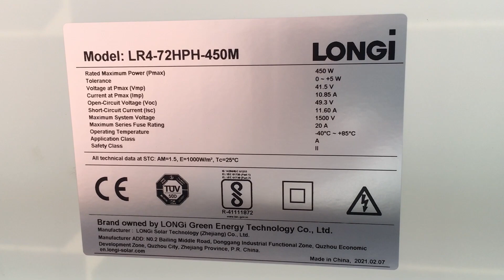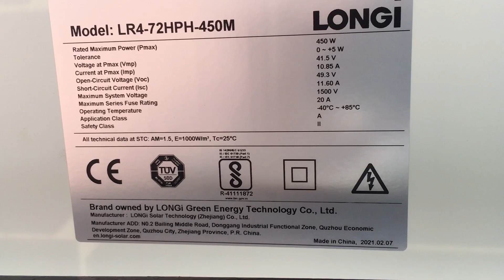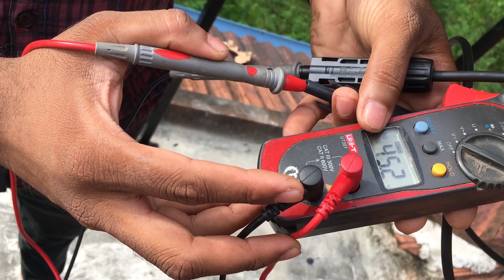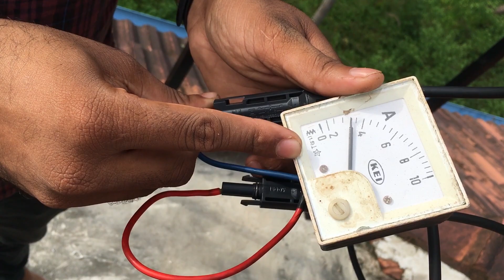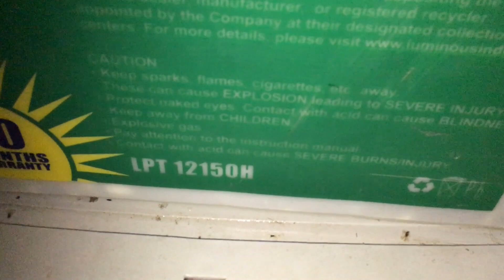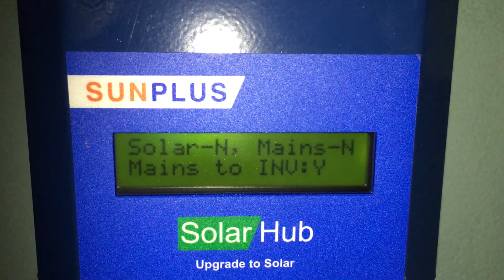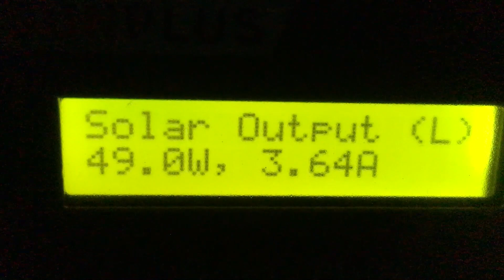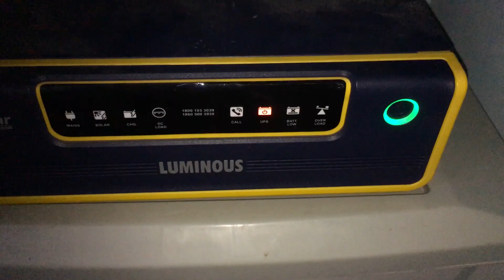Normal Inverter To Solar Inverter Conversion Using LONGI 450 Watt Mono Perc Halfcut Solar Panel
സാധാരണ ഇൻവർട്ടറിനെ സോളാർ ആക്കാം കുറഞ്ഞ ചിലവിൽ CONTACT, CELL MAX SECURITY & POWER SYSTEMS,NEAR CALICUT UNIVERSITY 📲 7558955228, (WhatsApp OR CALL ☎️ )

CM Solar Tips
#2.5kvinverter
gamma plus
#2.5kvinverter
Material of DC System
Solar Panel Kerala
Solar Panel
Loom Solar 180w
MPPT
PWM
BLDC Fan
dc സോളാർ
Loom Solar
Loom Solar Panel
Loom Solar 180W
DC Solar System 100% free electricity Not required KSEB| Malayalam
12V DC Solar system without inverter 100% free energy from Solar Panels| Malayalam
MPPT vs PWM Differents Details calculation knowledge for you# DC Solar System
Ongrid Solar System#മലയാളം@15 units per day production#Malayalam
EPEVER Tracer MPPT Solar charge controller#മലയാളം# Unboxing reviews
How to convert normal inverter into Solar inverter
free electricity at home
free electricity
12v dc solar system malayalam
Dc Solar system malayalam
Dc solar system kerala